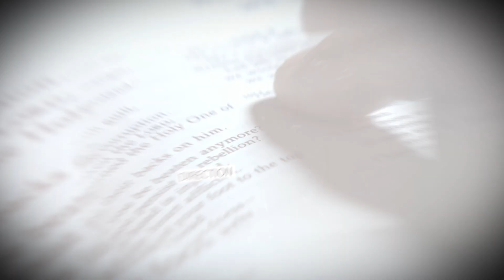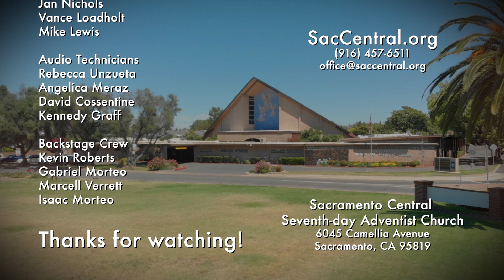The Story of John Huss, Part 2 with Pastor Mike Thompson